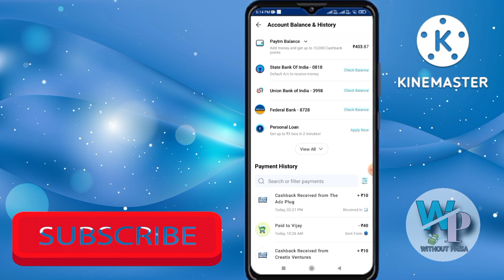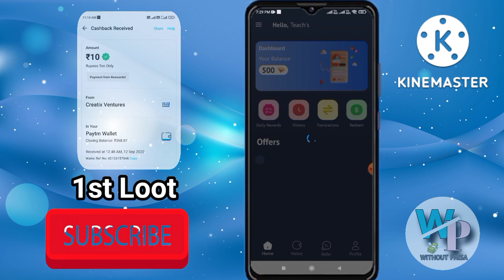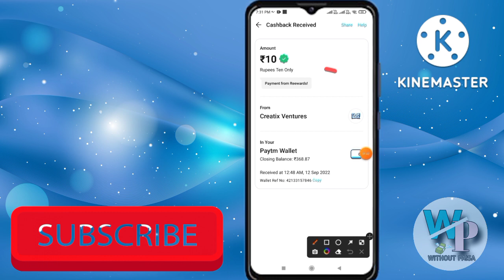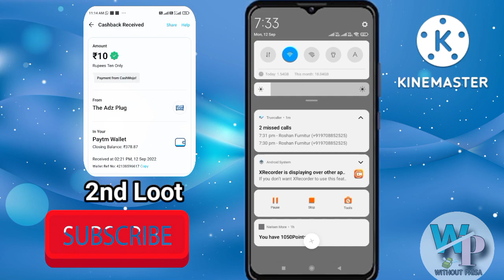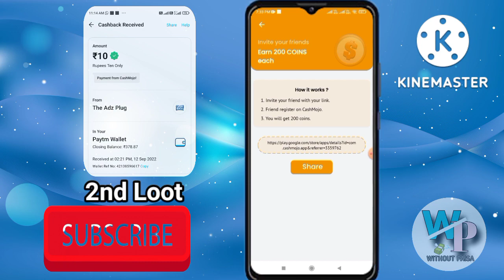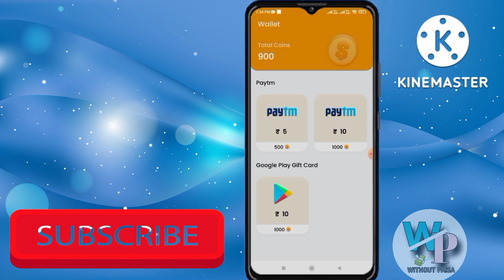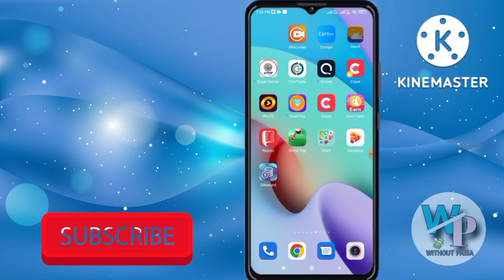🤑NEW EARNING APP TODAY | EARN ₹500 WITHOUT INVESTMENT| 2022 BEST SELF EARNING APP TODAY|Reewards App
🙏 Hello, Friends, I am Chandan kumar Owner Of "Without Paisa" Youtube Channel Today I Will Explain about 2022 Best Self Earning App || You Can Earn Daily ₹ 500/- Free Paytm Cash Without Investment.

🔥🔥🔥 Top 3 Best Earning App 🔥🔥🔥
1.Top 3 Best Earning Apps 2022 || Best Self Earning App Today || New Earning App Today || Must Watch Till The End | Without Paisa

🔥 Recommend Video Without Paisa 🔥
2. Best Self Earning App 2022 || Giant Play Unlimited Tricks || Paytm Earning App Today || Must Watch | Without Paisa

𝟑. Best Self Earning App 2022| |DATA Sell And Earn Money Without Investment| Unlimited Trick

1.Earn Daily Rewards App
2.Earn Daily Rewards Spin Scratch & Win
3.New Earning App 2022
4.Paytm Cash Earning Apps
5.Free Paytm Cash
Paytm Cash
Paytm
Cash
Earning
Apps